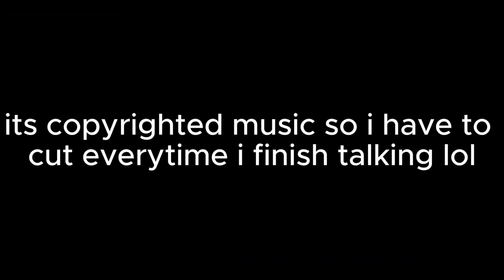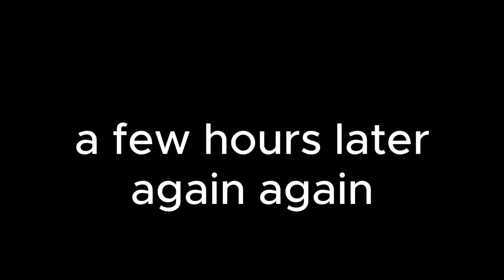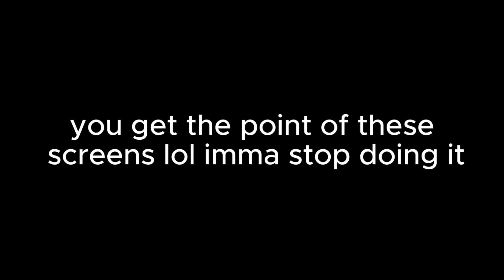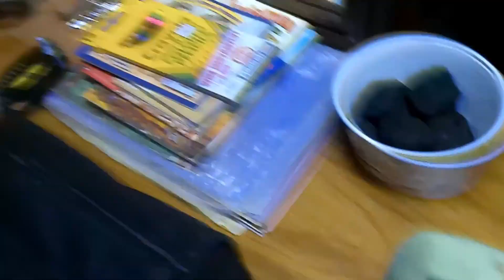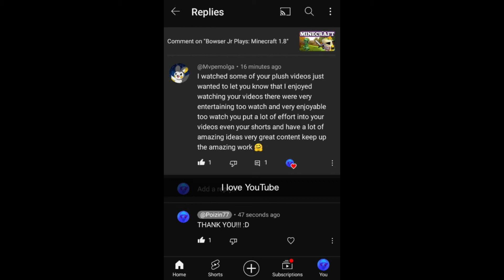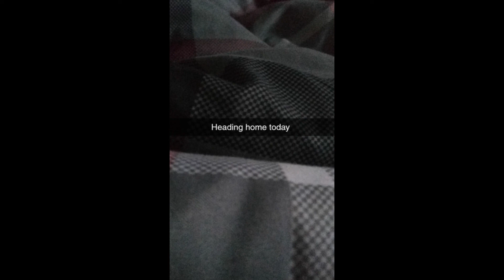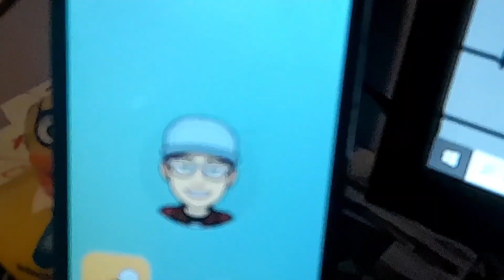Poizin: ROAD TRIP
the Poizin Crew goes on a ROAD TRIP!
~Social Media and Channels~
Gaming channel: @PoizinGames
Second channel: @Poizin2